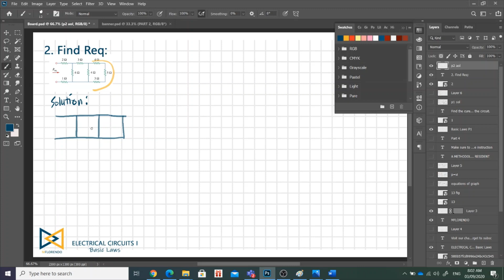Solved Problems in Basic Laws Problem 2